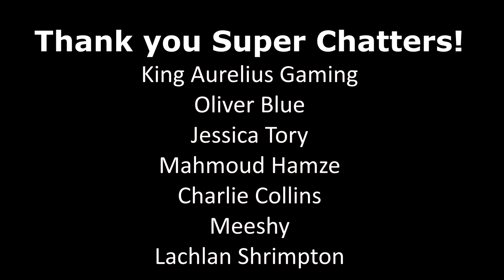CRICKET 22 | THE ASHES | GAME 1 (FIRST INNINGS BOWLING)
I live streamed a whole test match of the Ashes. Going to be doing this for the whole ashes series and I'll be looking to beat England with Australia. Only problem is that i'm a rookie at the game so i'll do my best to slog England around the ground with Warner, Smith, Labuschagne, Cummins, Starc, Hazlewood and more. This video is my first time bowling against England so see how we go